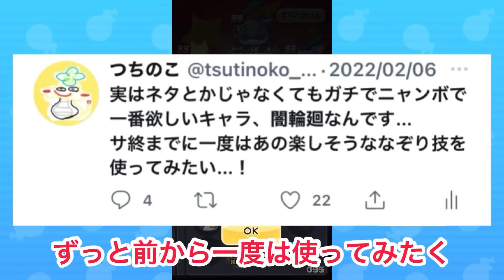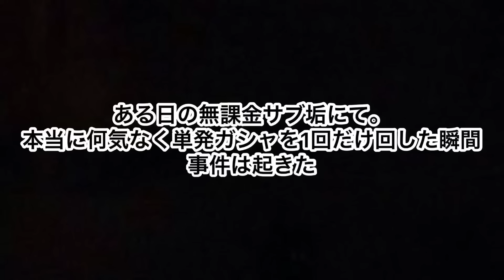ぷにぷに つちのこの『神引き総集編』【7万人突破記念】【妖怪ウォッチぷにぷに】part236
どうも、つちのこです。